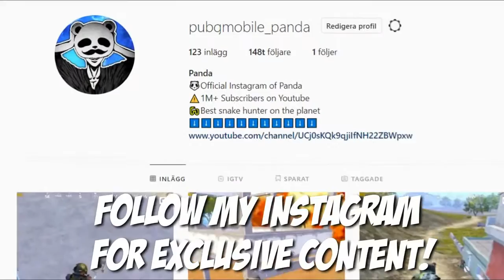HOW TO FLY A CAR! 30 KILLS SOLO vs SQUAD PUBG Mobile ð¼ 1